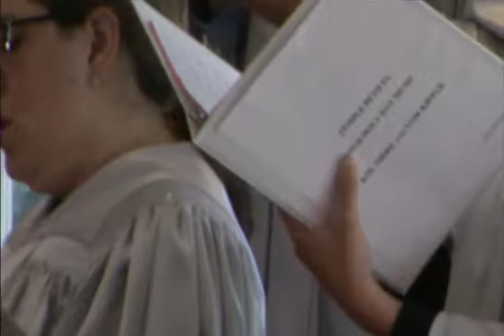Yizkor and N'ilah Service 2017/5778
Temple Beth El's Yizkor and N'ilah Service 2017/5778.